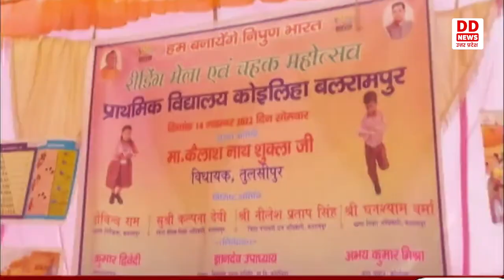Balrampur मे बच्चों के लिए लगा रीडिंग पुस्तक मेला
आकांक्षी जनपद बलरामपुर में शिक्षा के स्तर को बढ़ाने व बच्चों में शैक्षिक अभिरुचि पैदा करने हेतु पुस्तक रीडिंग मेला का आयोजन प्राथमिक विद्यालय कोइलिहा में किया गया। जिसकी शुरुआत जिला विद्यालय निरीक्षक गोविंद राम ने की। इस अवसर पर पढ़ाई में उत्कृष्ट रहने वाले छात्र छात्राओं को पुरस्कृत भी किया गया। शिक्षा विभाग के अधिकारियों द्वारा लोगों को पढ़ाई के महत्व और अच्छी पुस्तकों के महत्व के बारे में बताया गया। साथ ही अभिभवकों को अपने बच्चों को प्रतिदिन स्कूल भेजने के लिए प्रेरित किया गया। जिला विद्यालय निरीक्षक गोविंद राम ने बताया कि इस आकांक्षी जनपद को गत वर्ष शिक्षा के क्षेत्र में प्रगति पर नीति आयोग द्वारा पुरस्कार भी मिल चुका है जिस धनराशि से विद्यालयों में कंप्यूटर लैब इत्यादि की व्यवस्था की गई है। उन्होंने कहा कि पुस्तक रीडिंग मेला जिले में बच्चों को पढ़ाई के प्रति अभिरुचि जागृत करने महत्वपूर्ण साबित होगी